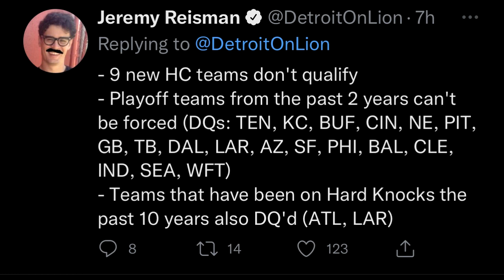What are the Detroit Lions chances of ending up on HBO's 2022 "HARD KNOCKS" Series?